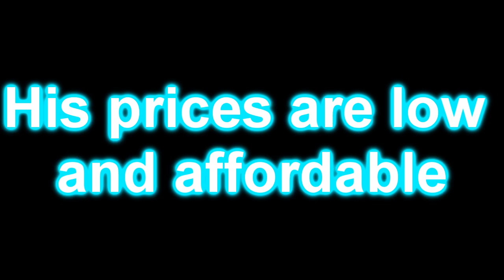invites to more modded lobbys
moder warfare 2 modded lobby
this is one of the best people to get you in to a modded lobby here is his channel